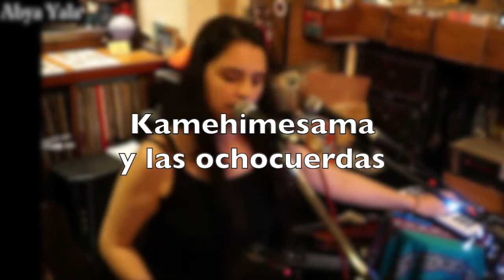Por el suelo cover by Josefina y elegante with pedal loop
Hola les dejo lo ultimo de mi concierto, estoy intentando hacer música sola con mi pedal. Todo aun en proceso!!